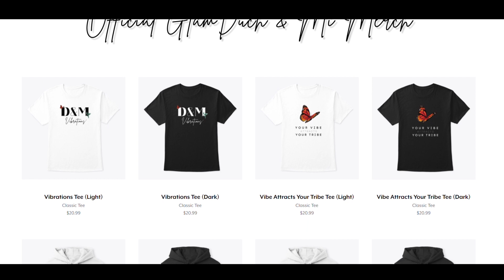WEARING A "SINGLE AF" T-SHIRT TO SEE HOW MY GIRLFRIEND REACTS.. *GONE WRONG*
➡️ Join the VibeTribe and become a subViber! 🎉
➡️ Comment POSTNOTIGANG for a S/O in our next video!
➡️ And always remember, your VIBE attracts your TRIBE!

Intro/Outro Song 🎶:
ARTIST: SavageMafia MSO
ARTIST'S IG: Mafiosogauge873
PRODUCER: Niko x LCS